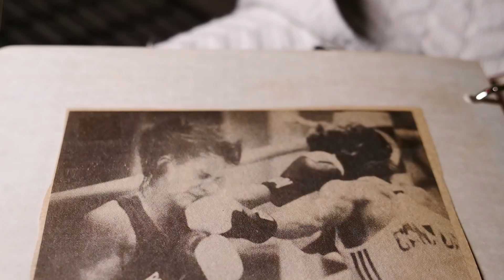Jukka Nousiainen & kumpp. - Nimi ja kasvot mieleen (aka Suuret unelmat)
Jukka Nousiainen & kumpp. esiintyi Helsinki-päivänä Kustaankartanossa.